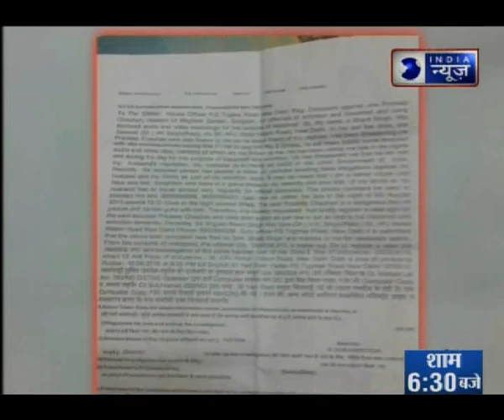Blackmailed! VK Singh’s wife gets extortion call demanding Rs 2 crore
Union Minister of State for External Affairs, VK Singh's wife was on Wednesday threatened with an extortion call demanding Rs 2 crore. According to reports, Bharti Singh, the Bharatiya Janta Party (BJP) leader's wife, got the extortion call by a relative's friend named Pradip Chauhan.